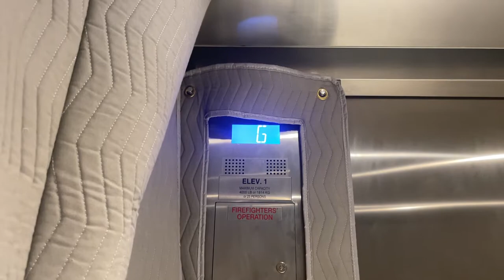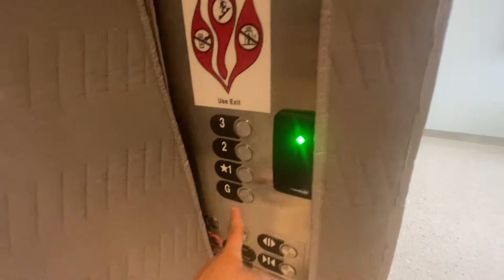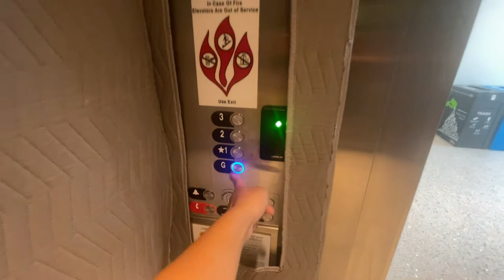BRAND NEW Otis Gen2 Elevator (Car 1) | Thurgood Marshall Hall | University of MD | College Park, MD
This is another new building at UMD!  I was hoping these would be Gen3s, but unfortunately, they are still only Gen2s.  This is the combination service car.  It only goes 150 FPM, unlike most Gen2s on this campus that go at least 200 FPM.  It also uses the Series 2 style Series 7 fixtures, unlike the usual Series 4 style that the campus likes to use.  Other than that, it's a pretty typical UMD new install.

Elevator Facts

Brand: Otis
Model: Gen2
Hoist: (True) MRL Traction
Fixtures: NS2 (Series 7)
Type: Passenger
Capacity: 4000 lbs
Speed: 150 FPM
Installed: 2022

Video Facts

Date Recorded: 10/7/2022
Recording Device: iPhone 12 Pro Max
Video Formats: 1080p, 60 FPS, Ultra-Wide Angle
Other Filmers: None